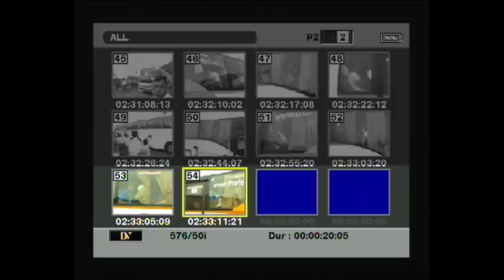India vs Australia: Team arrive in Indore ahead of third ODI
Fair use is a permitted by copyright statute that might otherwise be infringing, Indore: The cricket teams of India and Australia on Friday arrived in Indore for the third One Day International to be played on 24 September at the Holkar Stadium.

The match has become important for both the teams as India is leading by 2-0 in the five-match ODI series.An official of Madhya Pradesh Cricket Association (MPCA) said the Indian and Australian teams reached Ahilyabai Holkar Airport by a special aircraft from Kolkata.

They were taken to a city hotel by buses under tight security, he said.

A large number of cricket lovers were present at the airport to catch a glimpse of the players.

The MPCA official said Indian and Australian teams will reach Holkar Stadium on Saturday for practice in different sessions. However, no official programme of their practice session has been released so far.

MPCA has also made arrangements of indoor practice in the event of rains.